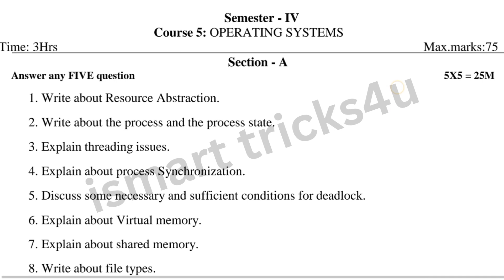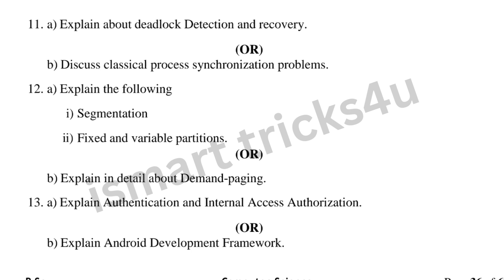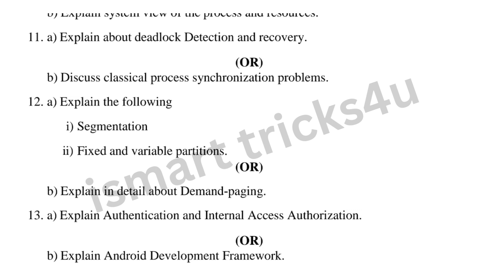Degree 4th sem computer paper 5 model paper operating_system model paper